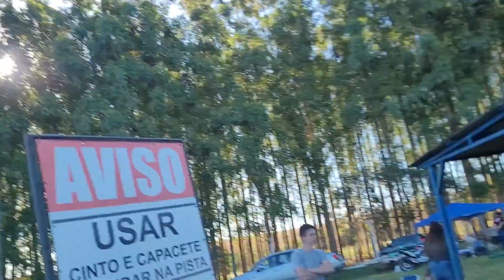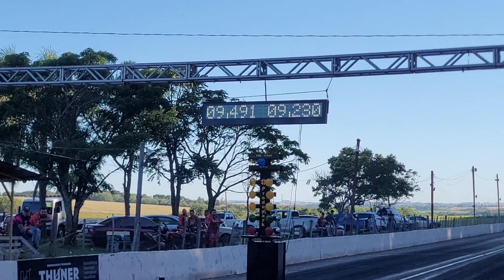TURBO Vs NITRO 🚦 Qual o mais RÁPIDO 🏁🚀 Campeonato de arrancada XANADU noprep, 201m .. FINAIS! 😱😲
FALA GALERA BLZA?! Neste video vou mostrar para vocês as finais do campeonato de arrancadas xanadu... vários carros bem legais disputando a 1ª colocação em várias categorias , carros aspirados, turbo, nitro... pista noprep de 201m... CONFIRA O VIDEO!!! ESTA BEM LEGAL!!!

OBS: A PISTA DO XANADU INAUGUROU EM 2001 E FOI A PRIMEIRA PISTA DE ARRANCADA ASFALTADA PARTICULAR DO BRASIL... SANTO ÂNGELO FOI E SEMPRE SERA REFERENCIA EM ARRANCADA NO PAIS!!! TMJ!!! VALEU!!

DEIXE NOS COMENTÁRIOS O QUE ESTA ACHANDO DO CONTEÚDO DO CANAL!!!

VALEU!!!  🏁